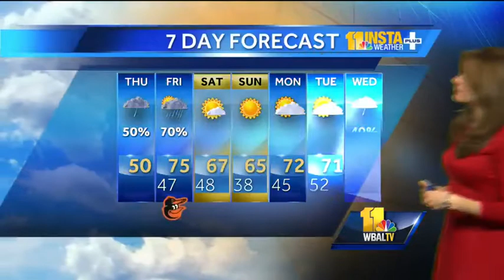Overcast, possible showers on Thursday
During the Thursday morning forecast, Ava says we can expect overcast conditions, possible showers and temperatures in the low 50s.